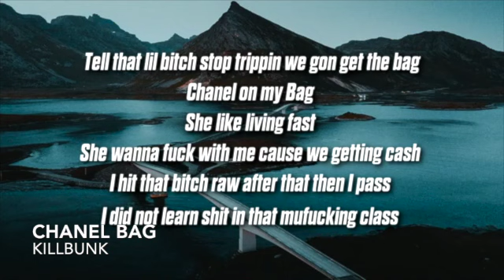Underrated Rap Songs (Dec 2020) Part 2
These are underrated songs, I believe, you need to listen too.

Etsy Shop (Jewelry For The Ladies In Your Life - Funky Jewelry)